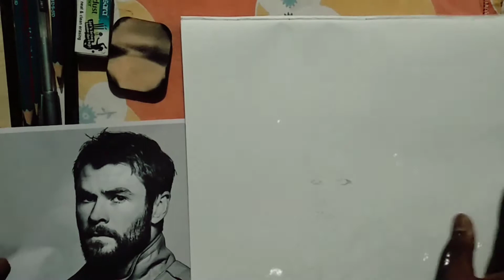Marvel Avengers THOR⚡(Chris Hemsworth) realistic sketch with Apsara HB,2B,3B,6B,8B,10B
Thor is a founding and central member of the Avengers and joins the Guardians of the Galaxy.
Thor (Marvel Cinematic Universe)